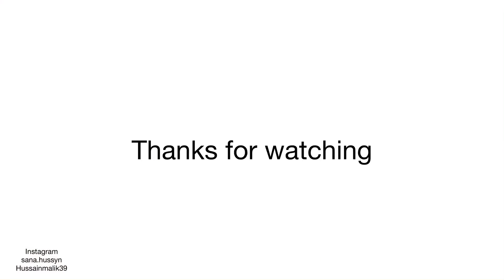Mikael Brushing his teeth for the first time |life of sana & hussain |baby’s world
Mikael learning to brush his teeth 😘